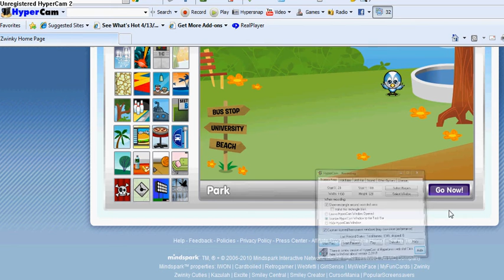Zwinky religious topics - The 9th Commandment of our Lord.avi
Hi every1, Delta here; Todays' lesson, class, is the 9th Commandment. This one talks about marrying someone elses' wife while their husband is still living so PAY ATTENTION because there just might b a quiz l8r if not soon, ok.